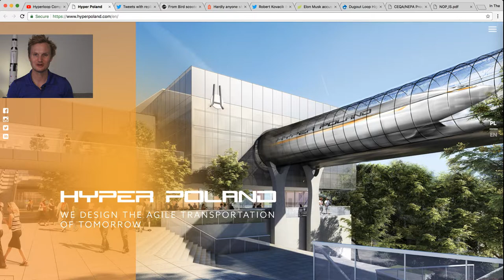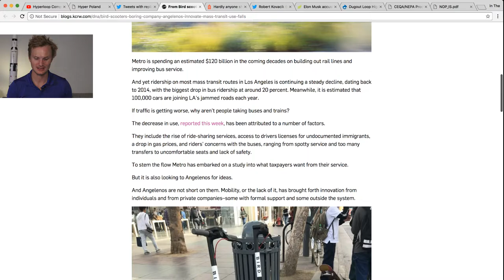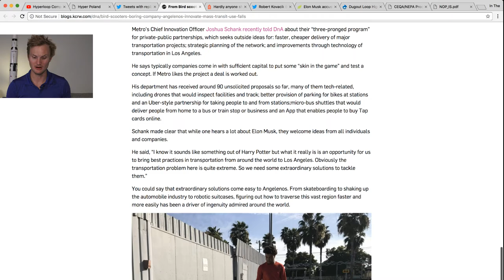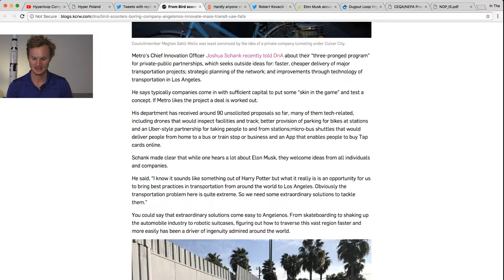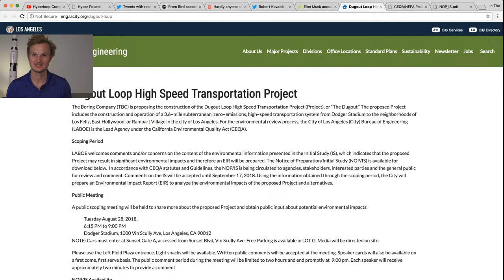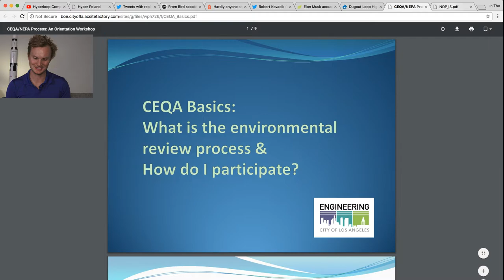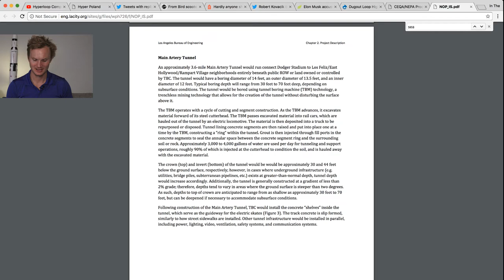NewsPod: WARR Hyperloop, HyperPoland and The Boring Company (LA Dugout Loop)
From Bird scooters to the Boring Company, Angelenos innovate as mass transit use falls

Hardly anyone showed up for the first public hearing on Elon Musk’s Dodger Stadium tunnel

Elon Musk accused of astroturfing after SpaceX employees expressed support for Boring Co. project

NOTICE OF PREPARATION INCLUDING AN INITIAL STUDY/ENVIRONMENTAL CHECKLIST FOR THE Dugout Loop